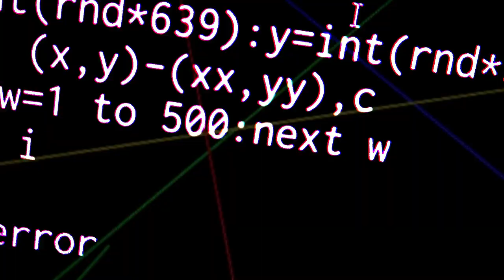落雷で停電 Blackout with lightning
雷雨の予報があった今日ですが、
仕事中に遠い雷鳴が聞こえてきて、何となく嫌な予感を感じていたら
ピカッと光った瞬間にブラックアウト。
そして凄まじい雷鳴!

すぐに電気が戻るかと思えば・・・

BGM・SE
YouTubeオーディオライブラリー